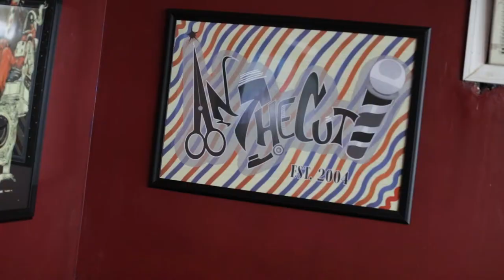A normal work day at In the Cut Barbershop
Welcome to In the Cut Barbershop, where every day is filled with excitement and energy! Join us for a day in the life at our bustling location, where we provide top-notch haircuts and grooming services to our valued clients. From fades to shaves, we've got you covered! Follow our talented barbers as they work their magic and transform our clients' looks into something truly unique and special. Watch as we blend modern and traditional styles to create the perfect cut for your individual needs. With our expert techniques and top-quality products, we guarantee that you'll leave feeling your best. Come and experience the best barber shop in town and see why our clients keep coming back for more. In this video, you'll meet our friendly staff and get an inside look at our state-of-the-art facilities. Whether you're looking for a simple trim or a complete hair transformation, we're here to provide you with a unique and unforgettable experience. So sit back, relax, and enjoy a day in the life at In the Cut Barbershop!